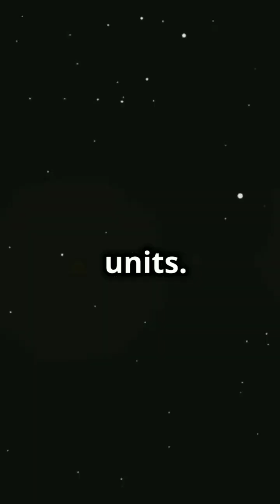The Mystery of Dark Stars: Cosmic Giants.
Discover the mysterious "Dark Stars" that existed before conventional stars in the universe's infancy. These enigmatic celestial bodies were filled with neutralino dark matter, producing heat through annihilation reactions. Dive into how these dark stars might reveal themselves today through gamma rays, neutrinos, and antimatter emissions. Join us on this cosmic journey and uncover the secrets of the universe's earliest stars.

OUTLINE:

00:00:00 The Mystery of Dark Stars: Cosmic Giants